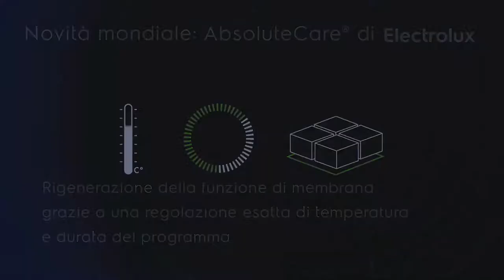Dopo il lavaggio i capi sono di nuovo impermeabili: Asciugatrici con programma Outdoor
Chieda a Wendy Holdener, che è particolarmente esigente per ciò che concerne il suo outfitsportivo: i capi non si possono infatti lavare e asciugare tutti allo stesso modo. Con il programma Outdoor di Electrolux dopo l’asciugatura i capi di abbigliamento riacquistano
l’impermeabilità e la funzionalità originarie.